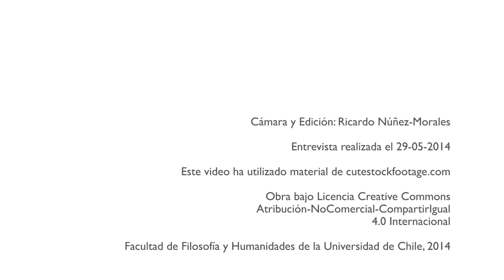Carlos Ruiz Schneider | Candidato a Senador Universitario 2014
En esta breve entrevista el académico Carlos Ruiz Schneider, Candidato a Senador Universitario en representación de la Facultad de Filosofía y Humanidades Universidad de Chile, nos comenta sobre su visión y rol activo del Senado Universitario como eje de las transformaciones y mejoras institucionales, así como su postura frente al debate de una nueva institucionalidad  en la formación docente para la Casa de Bello.

Carlos Ruíz Schneider.
Doctor en Filosofía, Universite Paris I Pantheon-Sorbonne, Francia ha dedicado buena parte de su vida a investigar las ideas que han dado forma a nuestro sistema educacional.